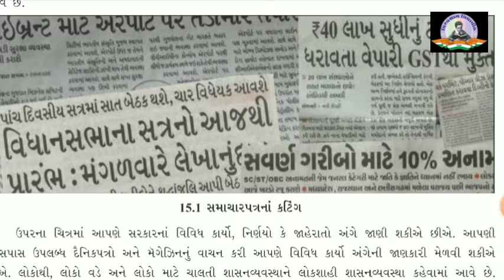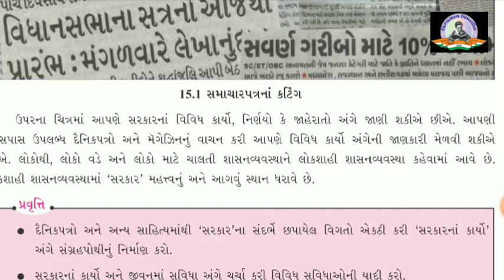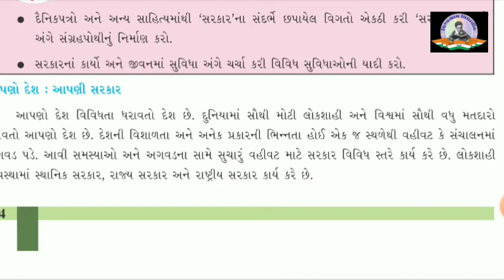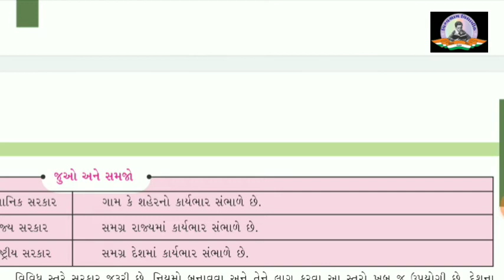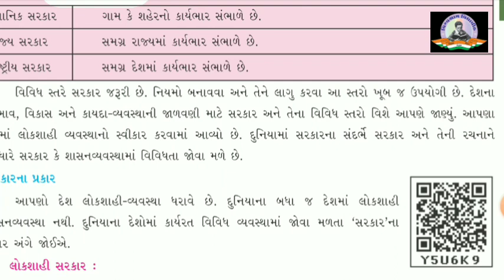Std 6 | Social Science | Ch 15 -Sarkar | Part 1